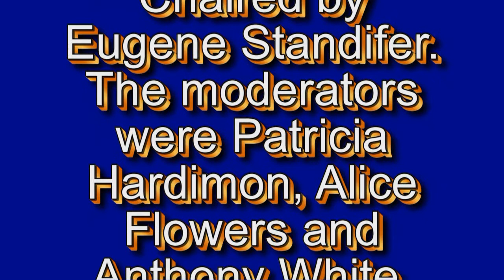The NAACP Forum for Kansas City MO School Board Candidates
The March 20th 2012 NAACP Kansas City Mo. Branch forum for candidates running for positions on the Kansas City Mo. School Board. The moderators (from left to right) are Anthony White, Alice Flowers and Patricia Hardimon. The timekeeper is Rosa James. Question collection for done by Annmarie Jackson and Joyce Downing. The opening was by the Interim-Chairperson of the NAACP KCMO political action committee, Michael N. Downing. Also appearing is the President of the NAACP KCMO, Anita Russell.